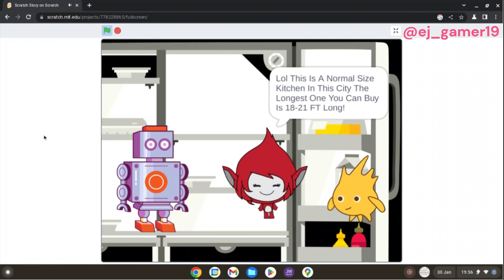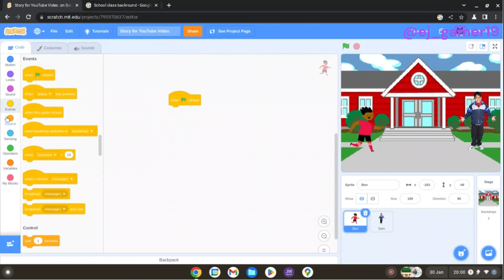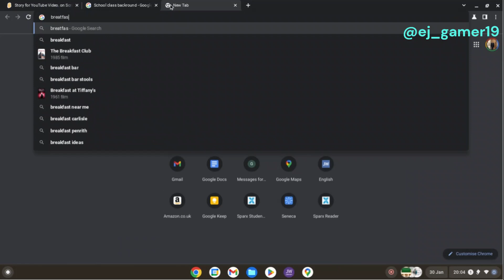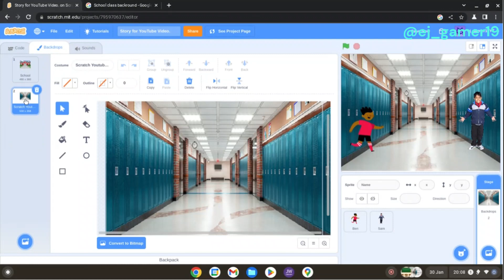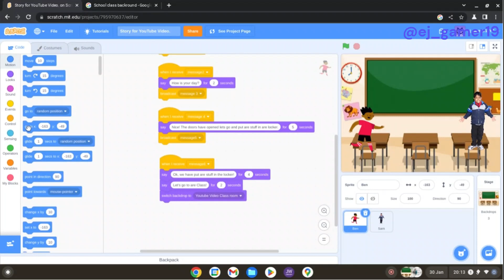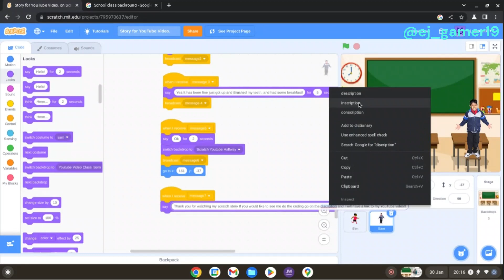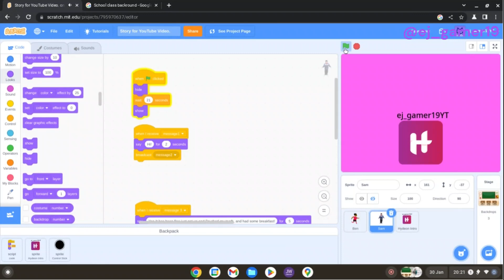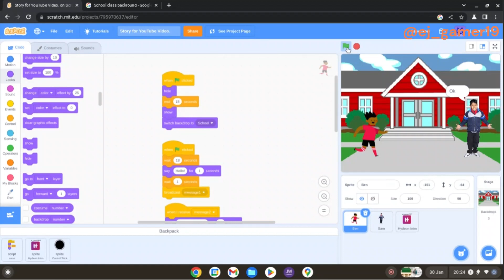How To Code A Scratch Story!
How to create a scratch story.